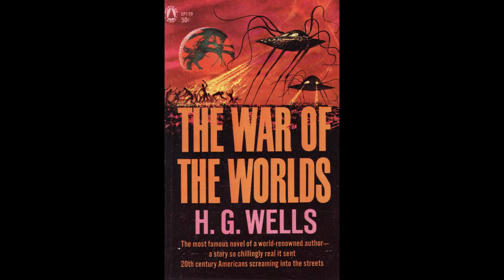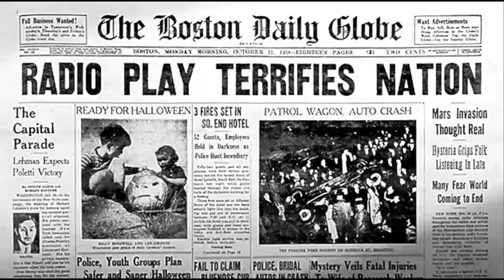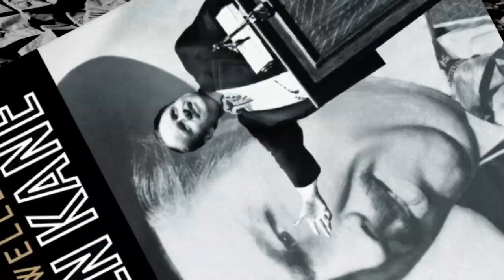Arnold's Halloween - 'Hey Arnold!' | Open Sign Productions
Ryan looks back on a particular episode of the popular Nickelodeon series 'Hey Arnold!' It's 'Arnold's Halloween.'